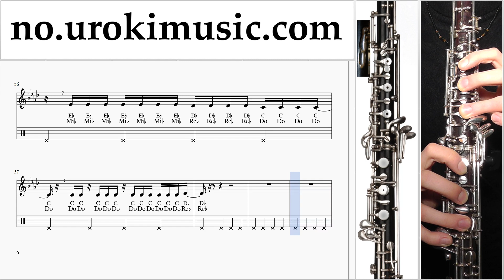Obo Kurs Katy Perry - Never Really Over Trening Studie um-i-n935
Obo Kurs Katy Perry - Never Really Over Trening Studie um-i-n935 Vennligst skriv i kommentarfeltet, hvordan å gjøre undervisningen mer nyttig for deg?